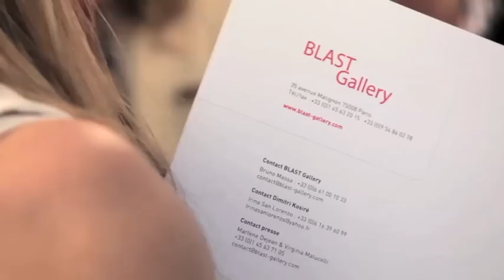No Limits - Just Abstraction - Blast Gallery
No Limits ! Just Abstraction at the Blast Gallery in Paris May 2012.
Double show of two International artists at the recently opened Blast Gallery.